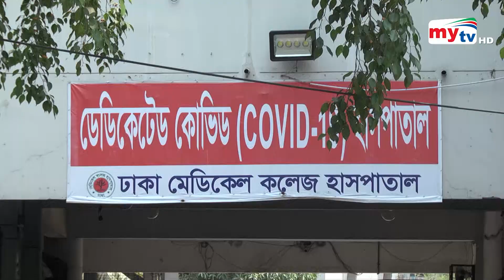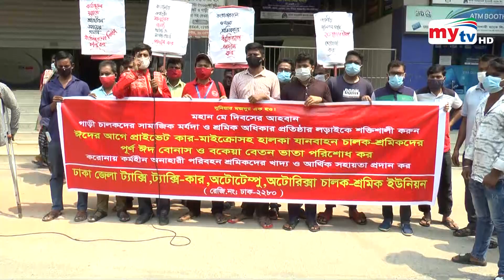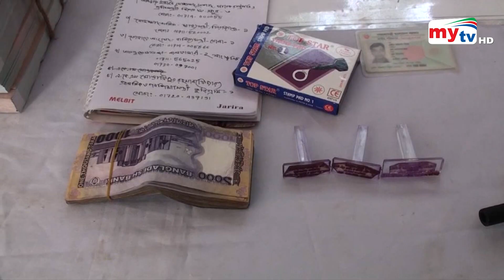Bangla News Update | 9.30 PM | 1 May 2021 | Mytv News